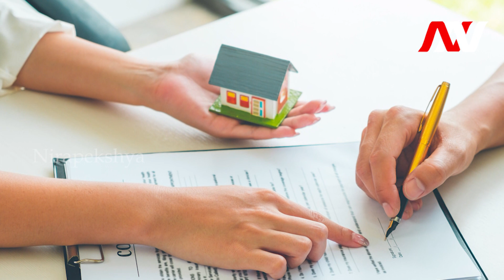Eat Pizza...After Life Pay: Hell Pizza's Unbelievable Promotion! | 666 Clients Opt-In || Nirapekshya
Hell Pizza's Unique Promotion: Eat Pizza...After Life Pay | Paying the Bill from Beyond
🔆MORE UDATE🔆